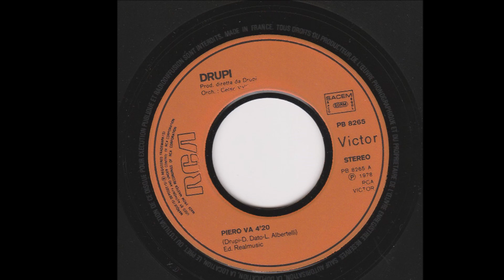Piero Và - Drupi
Albertelli - Drupi - Dato 1978